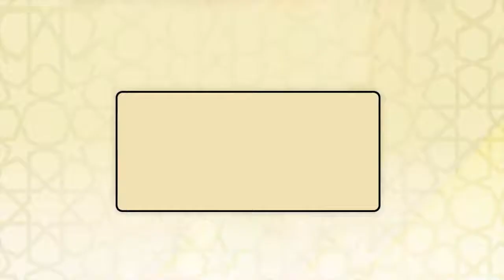04 شرح الطحاوية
شرح الطحاوية :  04 :  الشيخ  هيثم سرحان حفظه الله